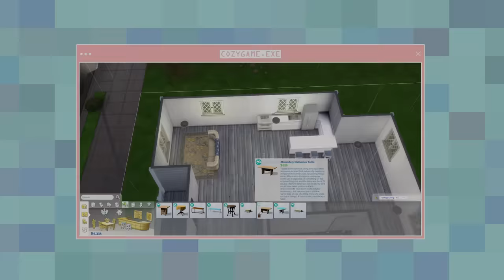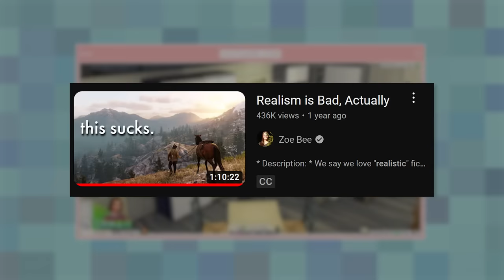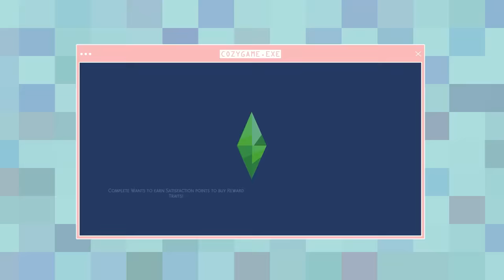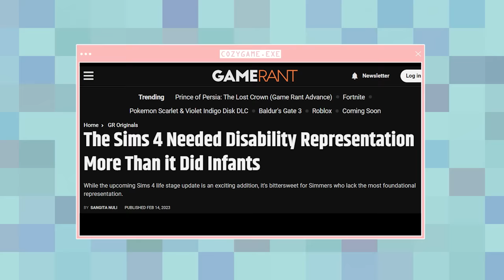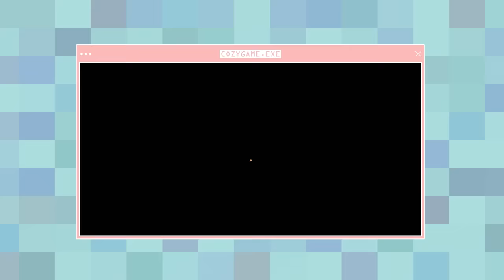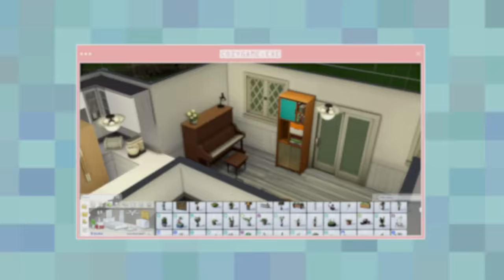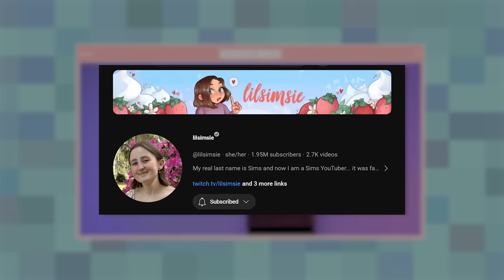The Beautiful Illusion of Cozy Games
Is the world of The Sims a utopia? Is Animal Crossing perfect? Are cozy games lying to us? Let's find out.

All in-game footage captured by me!

Music (in order of appearance):
Title Screen - Animal Crossing New Horizons
Buy Mode 1 - The Sims Soundtrack
Summer (Nature's Crescendo) - Stardew Valley OST
Minecraft - Minecraft
Rito Village (Night) - The Legend of Zelda: Breath of the Wild
Treasured Memories - Kingdom Hearts Original Soundtrack

---Watch my Warrior Cats Podcast!